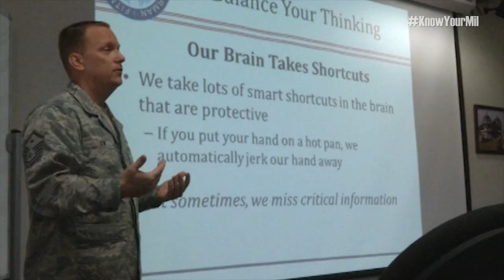Why I Serve: Aviano Air Base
Airmen at Aviano Air Base, Italy explain why they chose to serve in the Air Force.